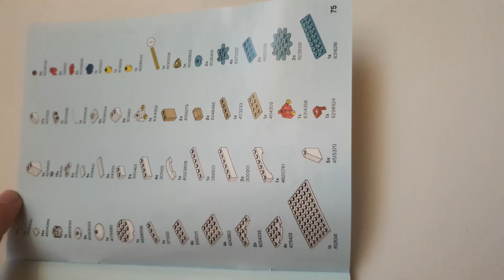Lego patinoar build